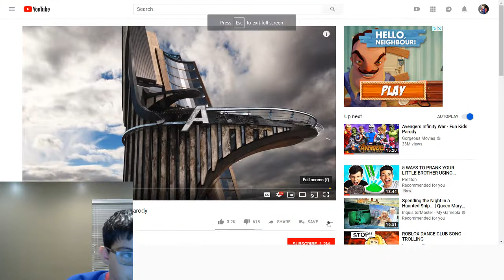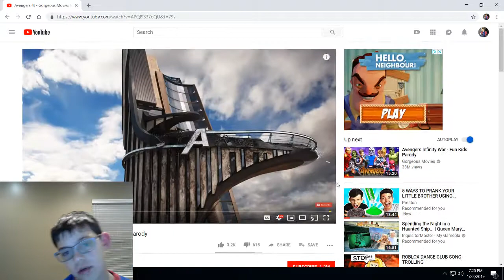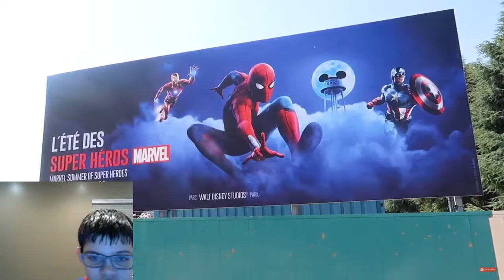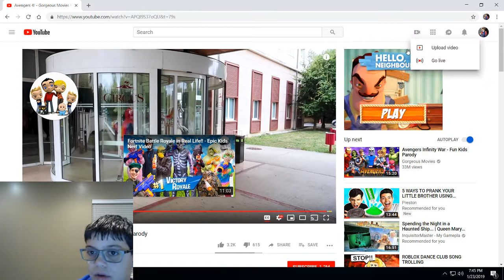Marvel Avengers 4 Parody Gorgeous Movies Film Reaction